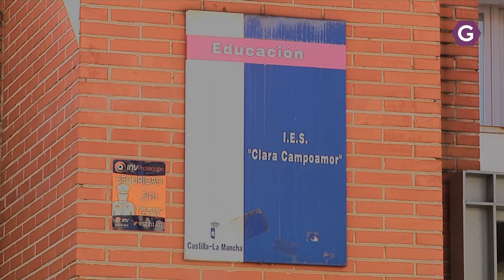C-LM saca a licitación una veintena de obras en infraestructuras por un importe de 20,1 millones €